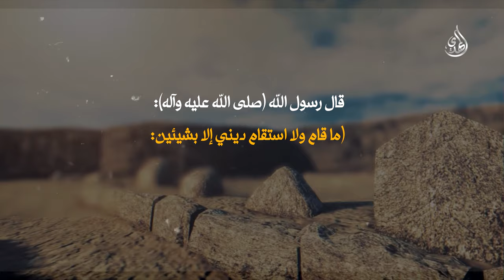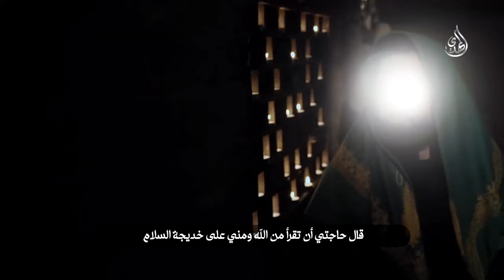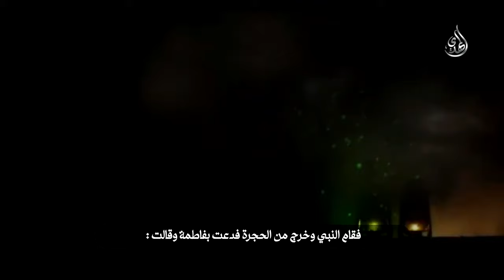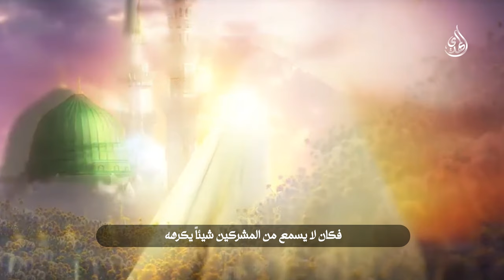نبذة من سيرة السيدة خديجة بنت خويلد (عليها السلام)